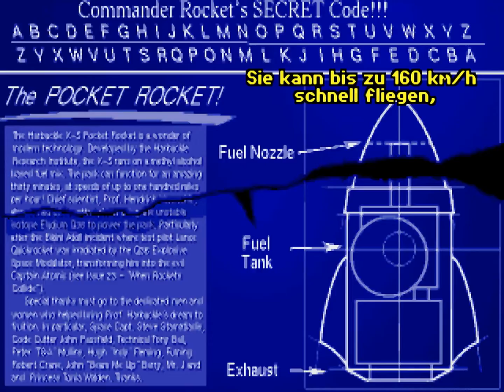Let's Play Flight of the Amazon Queen - 17/26 - Liebestolle Flucht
Die Prinzessin haben wir zwar gefunden, aber einen Ausweg konnten wir Ihr entsprechend noch nicht anbieten, deswegen sind wir weiter in der Geheimbasis unterwegs und haben mit dem Super-Soldaten Klunk nur noch einen Wächter, der unsere Anwesenheit hier tatsächlich kümmert, aber diesen können wir nun auch aus dem Weg räumen als wir das Hundefutter mit dem Super-Popanz-Serum verzieren und es ihm zu essen geben. Aufgrund, dass er ohnehin mangelnde Intelligenz aufweist, schaut er auch nicht hin, dass es sich noch immer um eine Dose Hundefutter handelt. So haben wir entsprechend leichtes Spiel ihn KO zu schlagen. Hinter der Tür, das Büro von Doktor Eisenstein, sind wir allerdings bedauerlicherweise nicht so fündig wie wir es uns erhofft haben. Statt einen Schlüssel für das Gefängnis zu finden, gibt es für uns einen Schreibblock, den wir nicht einmal mitnehmen können, auf dem aber wohl eine durchgedrückte Nachricht zu vermuten ist. War das hier unten also wirklich alles umsonst oder werden wir vielleicht doch noch den richtigen Schlüssel zum Schlüssel finden?